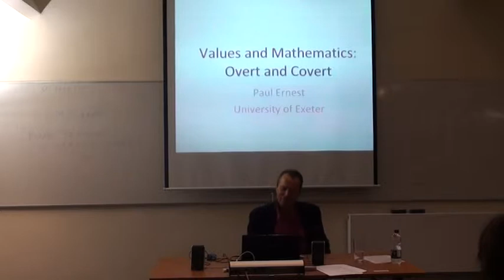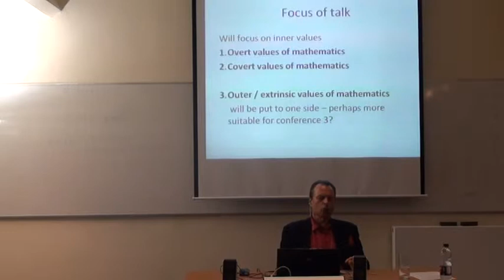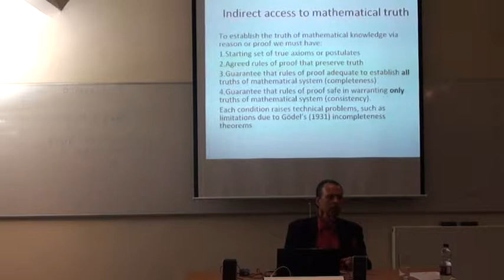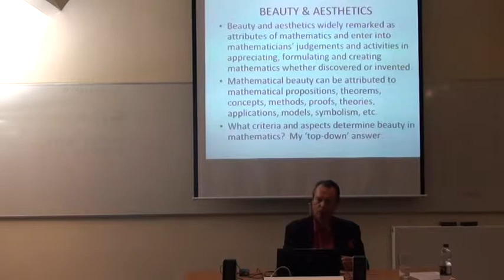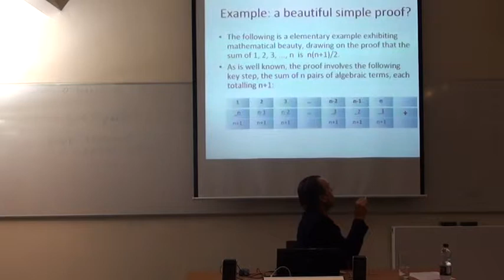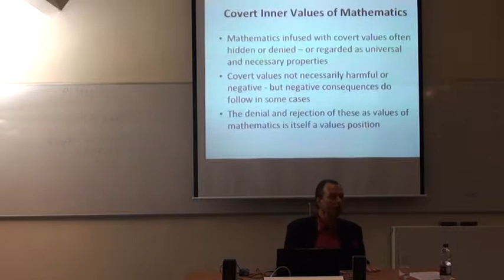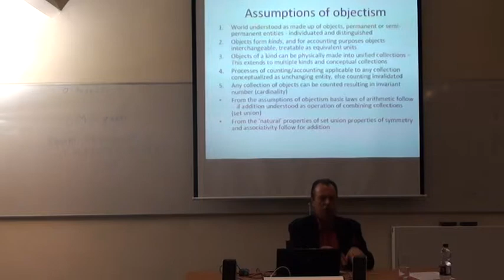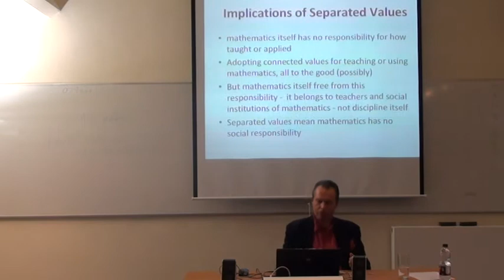Paul Ernest at MC2 (part 1)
Paul Ernest "Mathematics and Values: Overt and Covert"